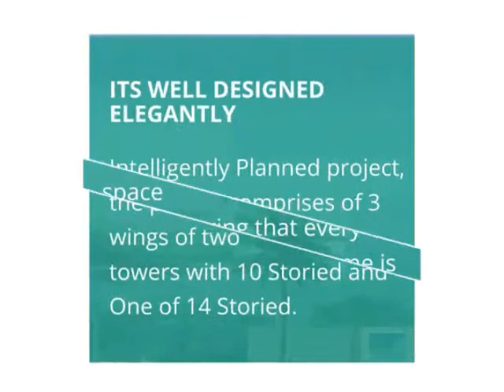Amisha Empire Mira Bhayander Road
Project Marketing by
Amisha Group
Munaf Patel  / Mustafa Patel /Sushil Yadav

Amisha Empire, Opp. Sanghvi Tower, Mira Bhayandar Road, Mira Road (East), Dist - Thane - 401107

Project Marketed by Munaf Patel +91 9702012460
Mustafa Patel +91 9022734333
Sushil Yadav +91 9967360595